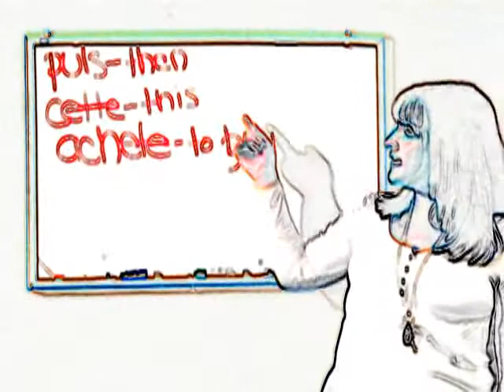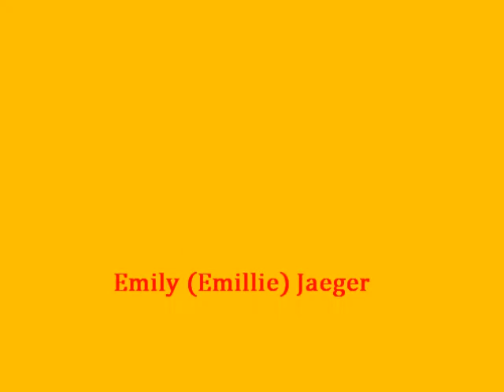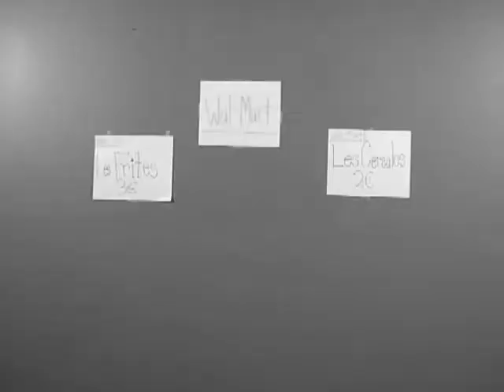French Project- d'habiteude cereals 2010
OUR FRENCH PROJECT!